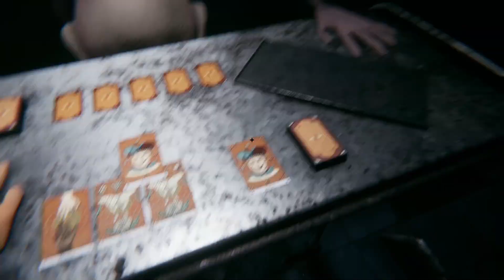Kosmici ukradli mi palce | Limb from limb